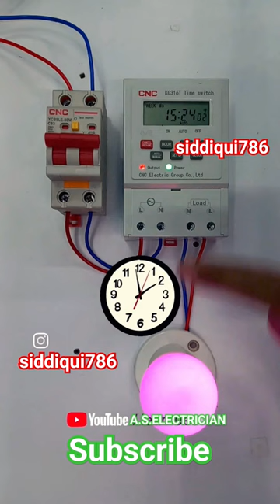Digital programmable timer switch connection#shorts#viral#short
Digital timer switch connection
Digital programmable timer switch